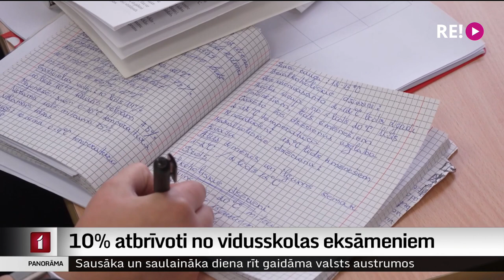10% atbrīvoti no vidusskolas eksāmeniem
Pilnā jaudā vidusskolēniem turpinās eksāmenu laiks. Lai gan trīs obligātie eksāmeni – svešvalodā, latviešu valodā un matemātikā ir aiz muguras, priekšā vēl izvēles eksāmeni, piemēram, ekonomikā, vēsturē un vēl citos mācību priekšmetos. Par eksāmenu norisi un centralizēto pārbaudes darbu rezultātiem ziņās stāstām katru gadu, taču retāk runāts par to, cik daudzi vidējās izglītības ieguvēji saņem atbrīvojumus no centralizētajiem eksāmeniem un kādi tam ir iemesli? Lai par šo tematu pastāstītu vairāk, mums studijā šobrīd pievienojas kolēģe Vita Anstrate.